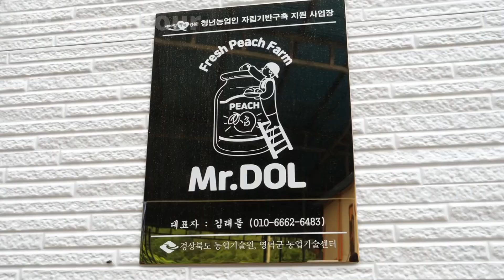Malawakang Produksyon Ng De-Latang Peach Mula Sa Natural Na Bukid / MT Farm Tour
Sila ay gumagawa ng mga milokoton (pach) nang direkta sa taas na 400m.
Maraming proseso ang ginagawa nang maingat at malinis sa pamamagitan ng kamay.